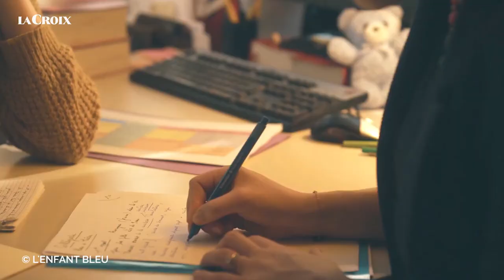Violences sexuelles faites aux enfants : témoignage d'Anne-Laure Sanna, psychologue à l’Enfant Bleu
Rencontre avec Anne-Laure Sanna, psychologue à l’association l’Enfant Bleu, à l’occasion de la Journée internationale des droits de l’enfant, mardi 20 novembre.

Réalisation : Paula Pinto Gomes et Flavien Edenne